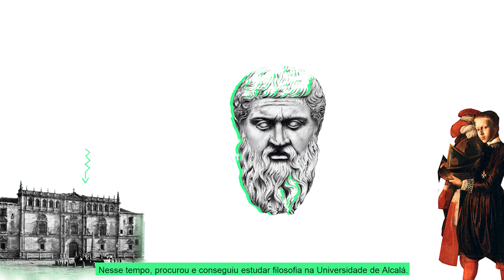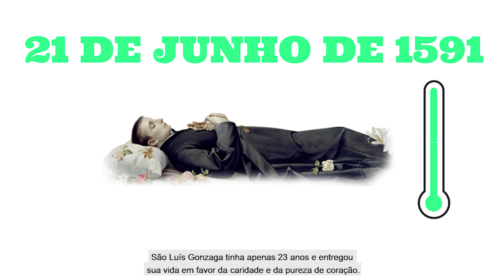Você Sabia? - São Luiz Gonzaga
Você conhece a história de São Luiz Gonzaga? Sabia que ele nasceu em 1568 na Itália (Roma) e que seu nome de batismo era Castiglione delle Stiviere? Sabia que ele foi enviado à cidade de Florença para servir como pajem do grão-duque da Toscana aos 11 anos de idade? Sabia que no Museu de Arte Sacra de Mato Grosso possui uma imaginária de São Luiz Gonzaga do século 18, feita em gesso?

Quer saber mais? Assista o vídeo e não se esqueça de deixar o seu like, curtir e compartilhar.